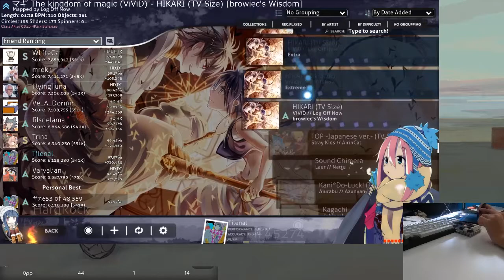MY FIRST 300PP PLAY | HIKARI W/ HR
Streamed Live @twitch.tv/tilenal

wish I didn't choke at the end but POG. I hope to get more 300pp play in the future and createing content like this. Also correcting your spelling mistake s is for noobs..